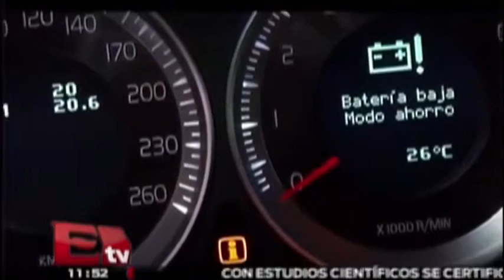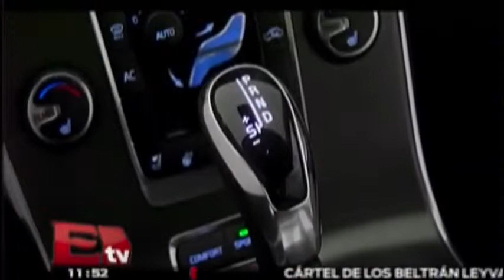Nuevas estrategias de Volvo en México / Paul Lara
3 de octubre 2014   Conoce los detalles de esta nota haciendo clíck en el video.